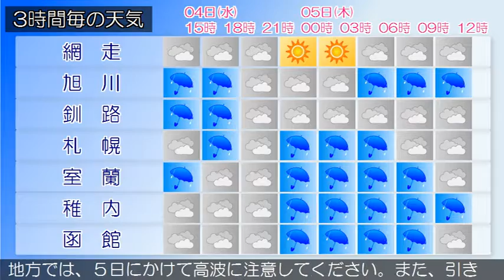2016/05/04 北海道地方の天気予報 昼